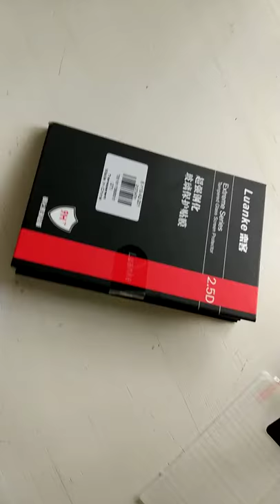2pcs Luanke Tempered Glass 9H for Xiaomi Mi 5